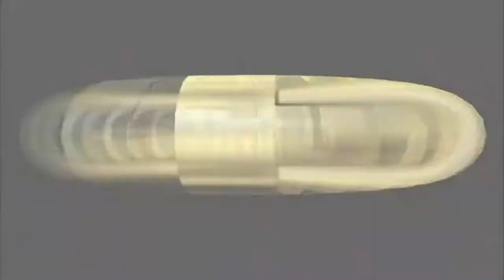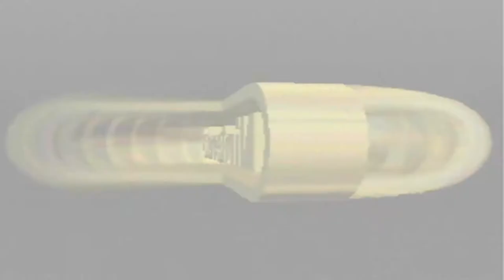mario kart 64 part 1: The Mushroom Cup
I am letting you know this channel is not dead life has been a crap shoot other than that I hope you guys will enjoy some mario kart 64 :)